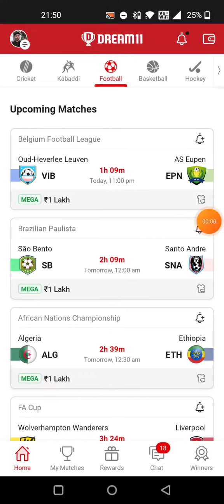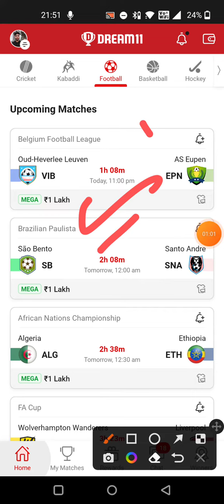VIB vs EPN FOOTBALL DREAM11 TEAM PREDICTION